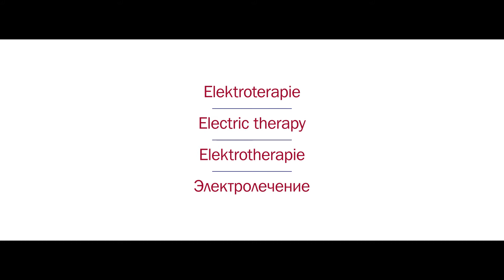Electric therapy - Spa Resort Sanssouci